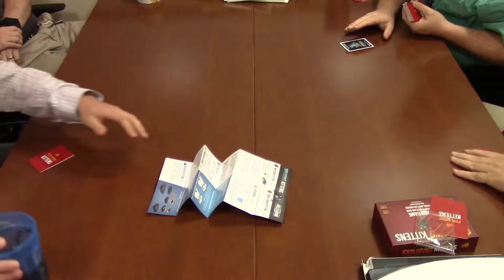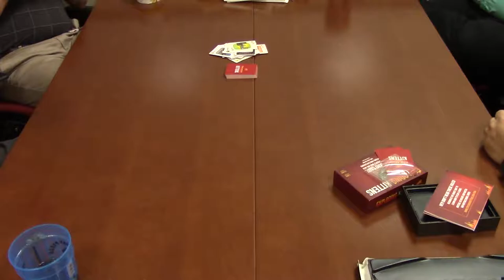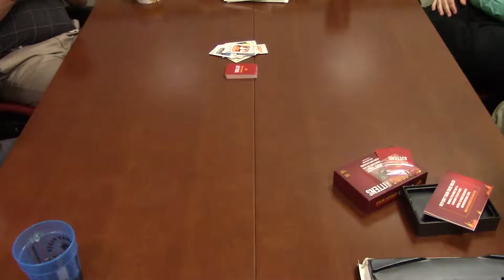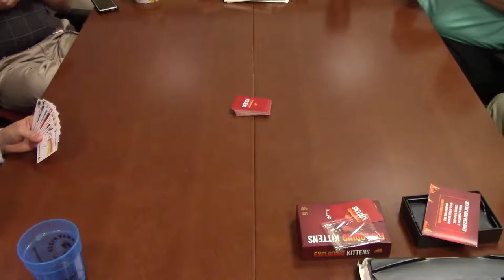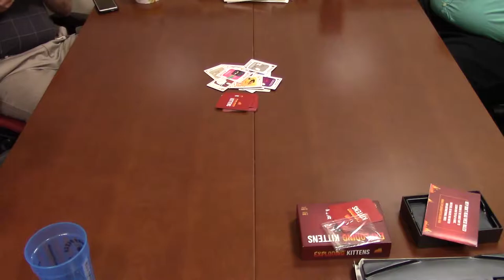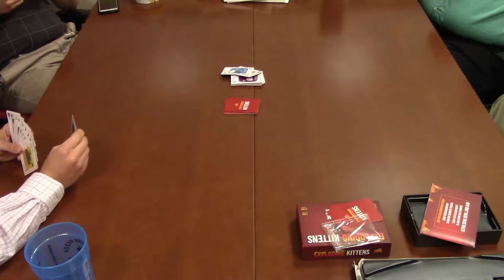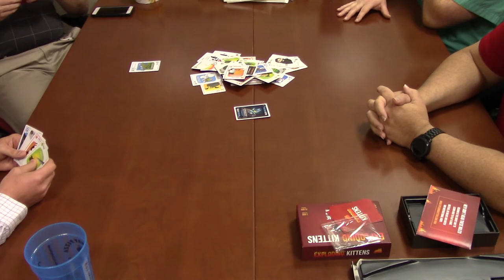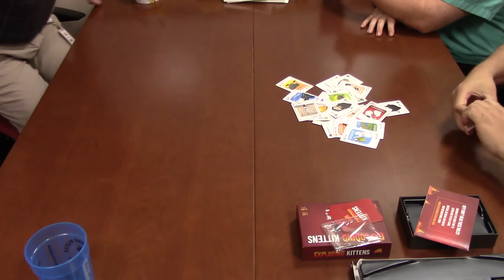4 Player Exploding Kittens - Lunch Time Gaming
Exploding Kittens is a kitty-powered version of Russian Roulette. Players take turns drawing cards until someone draws an exploding kitten and loses the game. The deck is made up of cards that let you avoid exploding by peeking at cards before you draw, forcing your opponent to draw multiple cards, or shuffling the deck.

The game gets more and more intense with each card you draw because fewer cards left in the deck means a greater chance of drawing the kitten and exploding in a fiery ball of feline hyperbole.